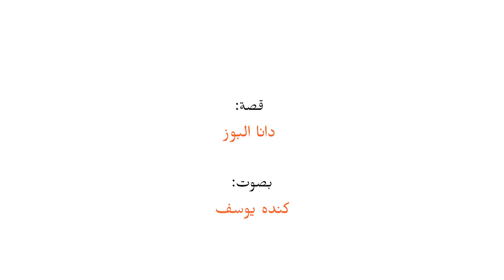بودكاست حكايات تهجير.. عبرت البر والبحر والجو حتى وصلت إلى فرنسا (1/5)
بدأت *سارة رحلة شاقة عبرت خلالها مدنا ودولا واجتازت طرقا برية وبحرية وجوية، افترقت عن أصدقائها واضطرت لإكمال طريقها وحيدة إلى أن بلغت وجهتها الأخيرة، فرنسا. استمعوا_للحكاية على